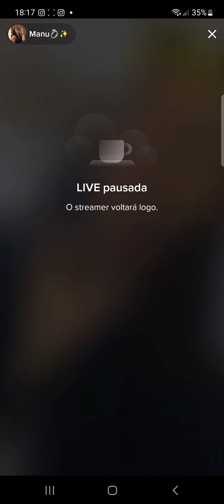these price is no price do for a jewell with full power studys